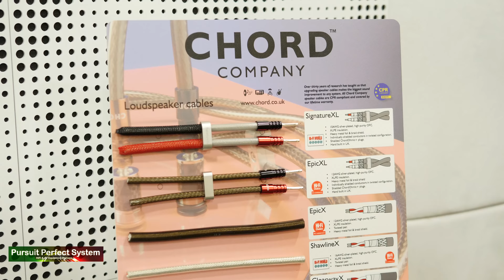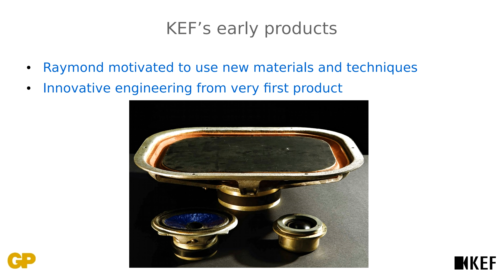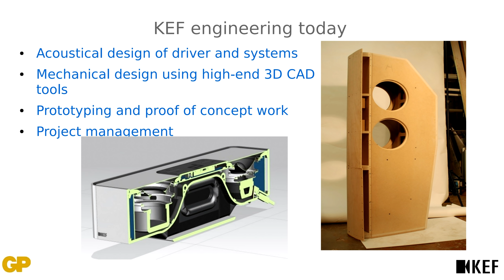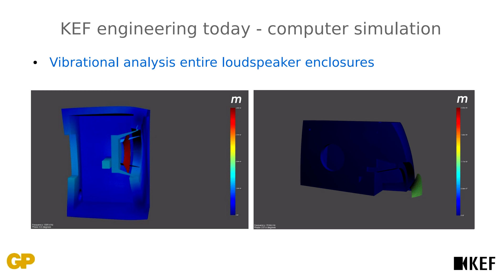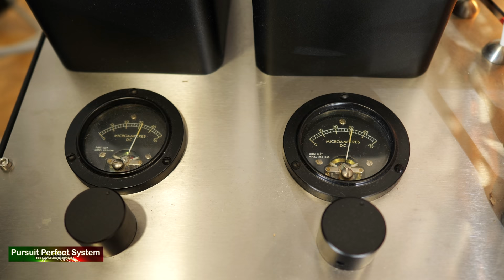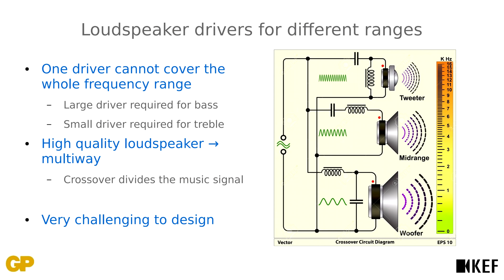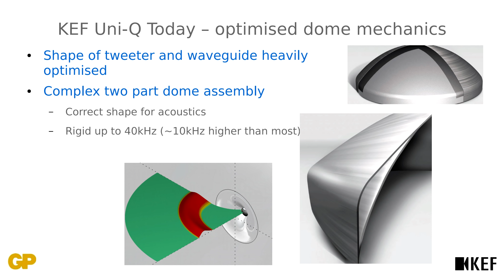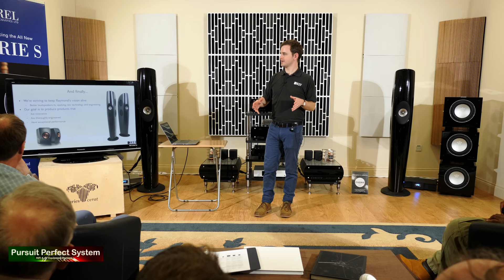NEW KEF SPEAKERS - 50+ Years of Design PERFECTION?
In this video start a mini series from a recent HiFi Manufacturer Event day held at Nintronics the excellent HiFi and AV Dealership in Hertfordshire
The main manufacturers were KEF, REL Acoustics and the Chord Company.

In this video Dr Jack Oclee-Brown Head of Acoustics at KEF gives a presentation on the history of speaker design at KEF dating back 40 years.

There are more videos for this mini series
Chord Company NEW Products demo.

Other companies products featured in this video are
Aries Cerat
Steel Series Racks
Auralic Streamer
Chord Electronics
Nagra Audio
Esoteric
McIntosh Labs
Isotek Systems

Video Equipment